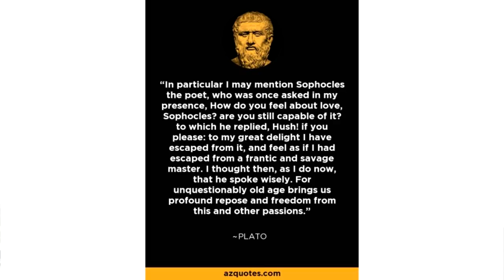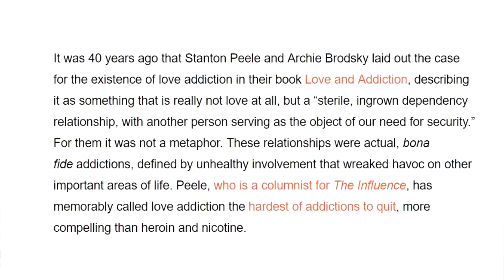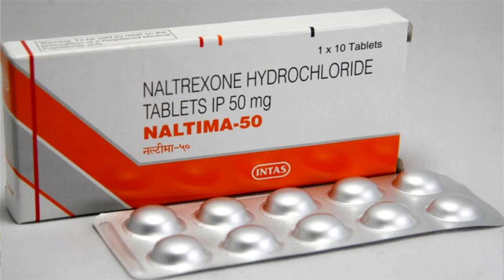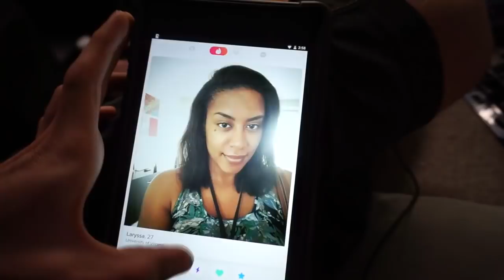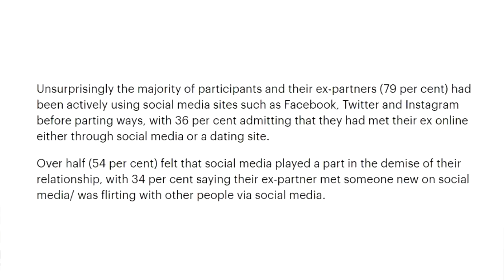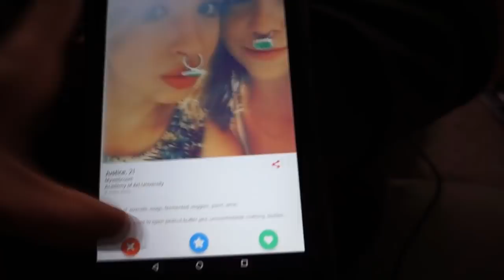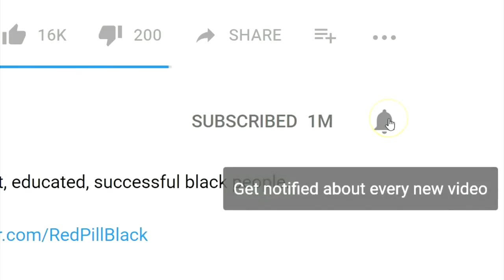Love is a Mental Illness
Why modern relationships are screwed.